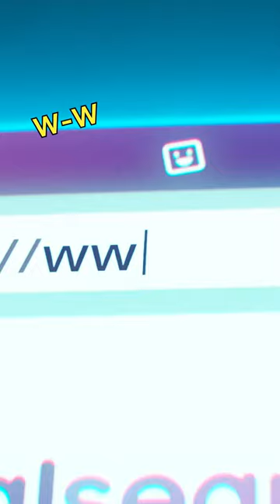How Do You YouTube?! 🤯 The Mitchells vs. the Machines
It’s up to Rick Mitchell to tackle his biggest fear: the Internet 🤯 The Mitchells vs. the Machines is now streaming on Netflix!